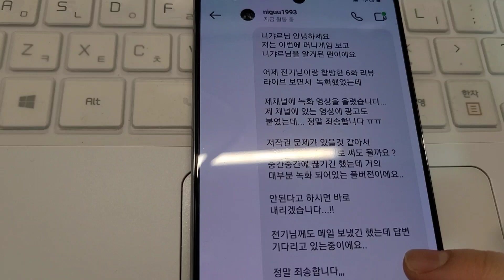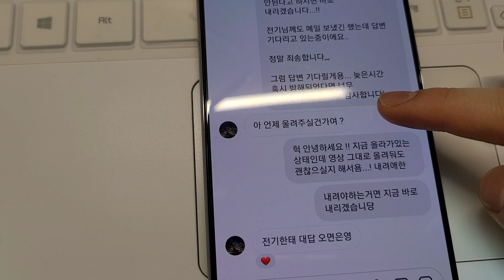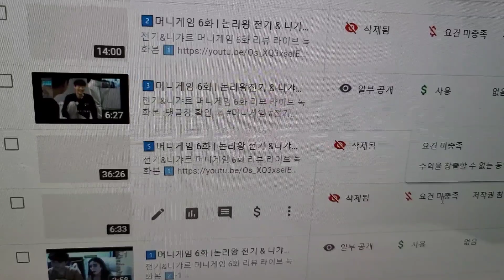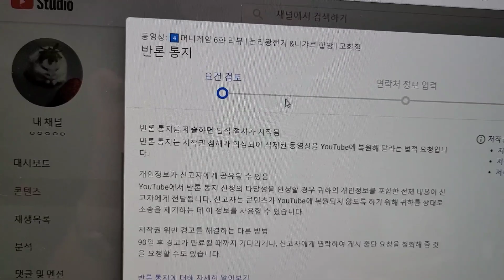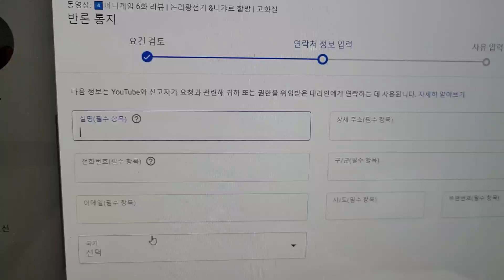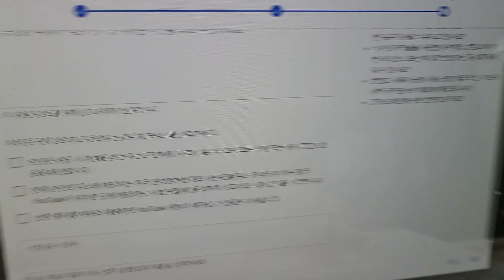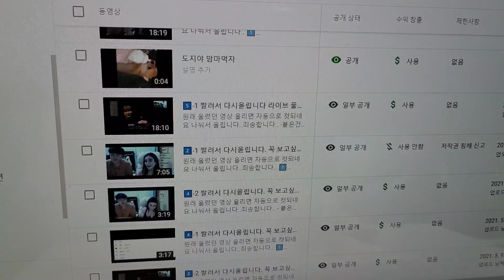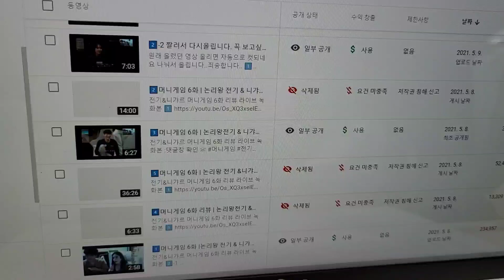논리왕 전기님께 저작권 침해 신고 받았습니다.. (머니게임 6화 전기&니갸르 합방 라이브 녹화영상)